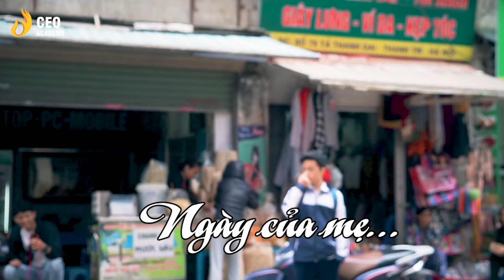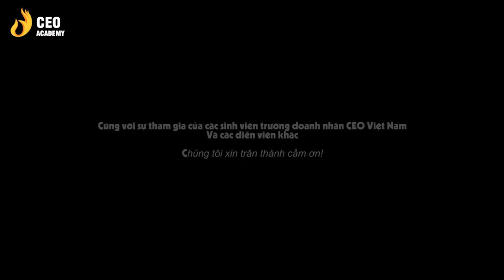Người Yêu Chủ Tịch Coi Thường Mẹ Và Cái Kết | Ngày Của Mẹ Phim Ngắn Hay | Trường Doanh Việt VN